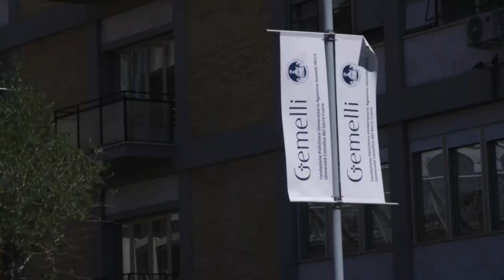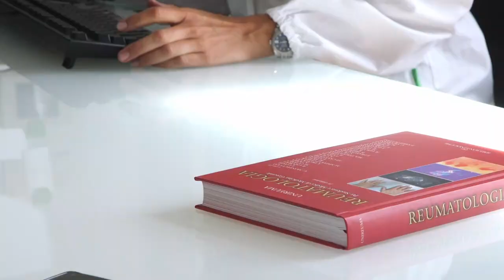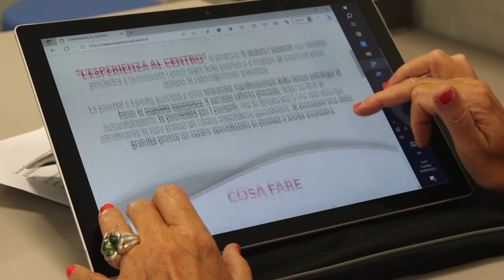Psoriasi e artrite psoriasica, arriva nel Lazio “L’esperienza al centro”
Arriva nel Lazio “L’esperienza al centro”, la campagna d’informazione che riporta l’attenzione su psoriasi e artrite psoriasica e aiuta le persone a riconoscerne i primi segni e sintomi di un eventuale coinvolgimento delle articolazioni per favorirne una corretta gestione.